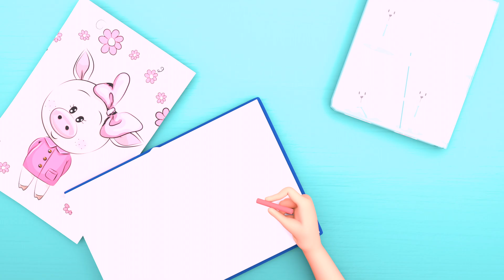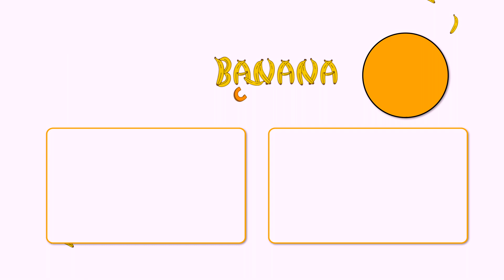La Familia Dedo y las mejores canciones infantiles | Banana Cartoon Español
La Vaca Lechera y las mejores Canciones para bebés. Las canciones para bebés de esta compilación incluyen animales para niños, canciones para aprender modales, canciones de baile para niños y canciones de cuna.👶

“Todos los miembros de la familia de Charles decidieron hacer algo hoy…Charles y Cole están jugando al ajedrez en el parque pero el clima empieza a llover…Cole juega en el columpio pero está lloviendo…Coco va al parque a jugar pero está lloviendo otra vez …vamos a saber qué harán Cali y Lilly…»

Obtendrás acceso constante a más canciones infantiles, más contenido genial, por lo que nunca perderás la oportunidad de mostrarles a tus hijos cosas nuevas y emocionantes ​

Banana Cartoon Español Infantiles es el lugar donde los niños encuentran todas sus rimas infantiles favoritas y canciones con Letras. Nuestros divertidos videos animados en 3D están perfectamente adaptados para su desarrollo, y los niños disfrutan aprendiendo cosas nuevas mientras ven los videos y nuestras listas de reproducción cuidadosamente seleccionadas.

Acerca de Banana Cartoon Español:
La animación 3D y las canciones de Banana Cartoon Español crean un mundo dedicado a las experiencias cotidianas de los niños pequeños. Además de ayudar a los niños en edad preescolar a aprender letras, números, sonidos de animales, colores y más, los videos imparten lecciones de vida prosocial, brindando a los padres la oportunidad de enseñar y jugar con sus hijos mientras ven los videos.